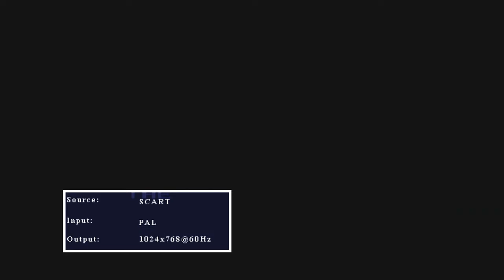Przejdźmy gierkę #1 Mighty Final Fight [NES/Pegasus]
Capcom 1993
Rozpoczynam  nową playlistę w której będziemy przechodzić różne fajne gry.Pozdrawiam i zapraszam!!